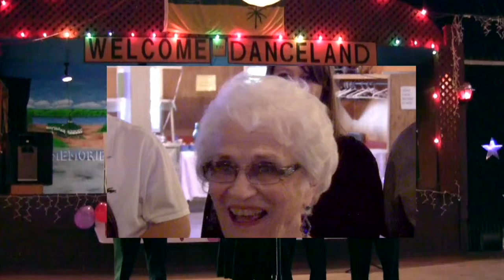FERN 90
Fern's 90th birthday party May 2015 at Manituo Beach